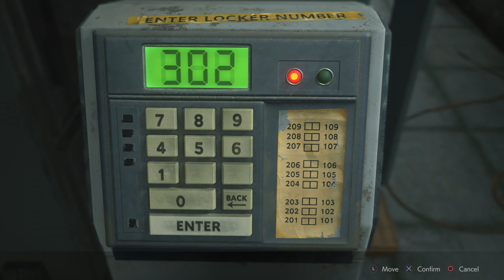This is scary game (RE2R Funny & Scary moments) | Resident Evil 2 Remake [Claire 2nd run]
I'm finally done with RE2R Leon 1st & Claire 2nd.
Here are some funny & scary moments from my Claire 2nd run. Hope you enjoy!

Gonna do a Claire 1st & Leon 2nd run too for achievements.